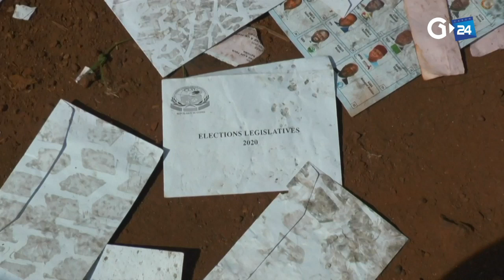GUINEA - STRIKES, INJURIES AND DEATHS DURING THE DOUBLE POLL